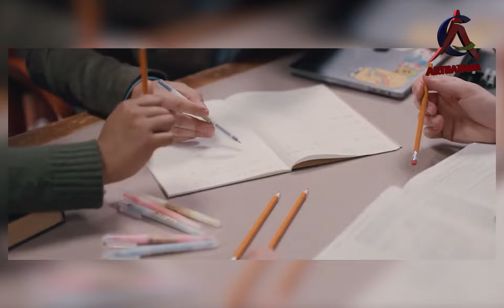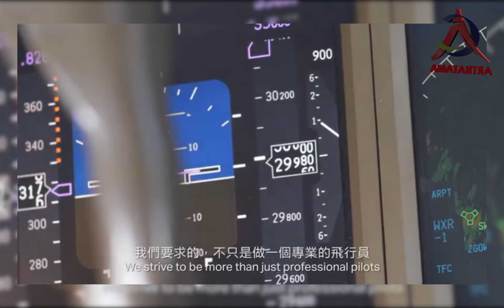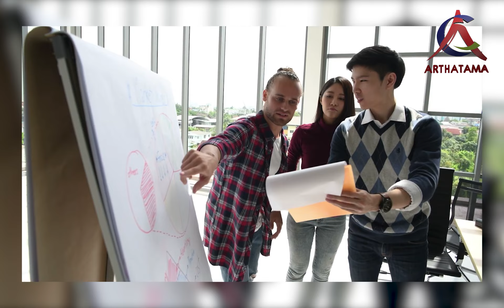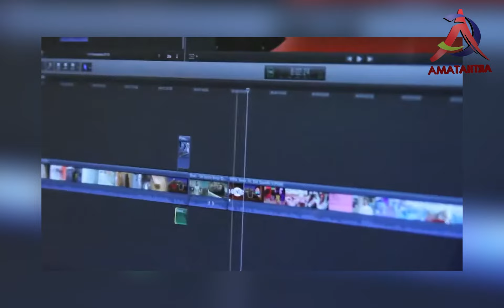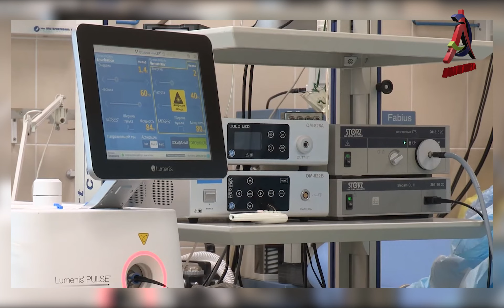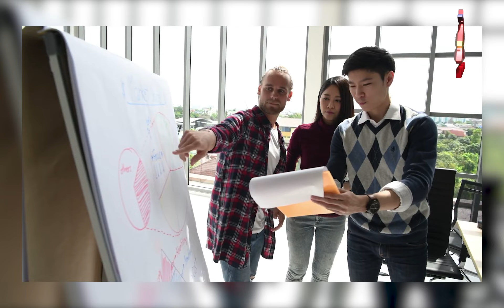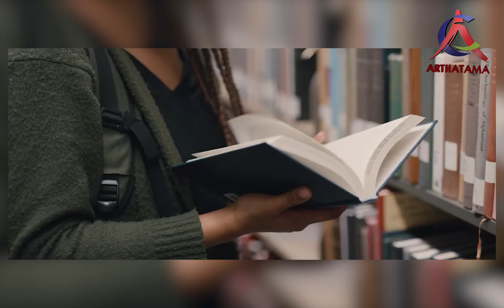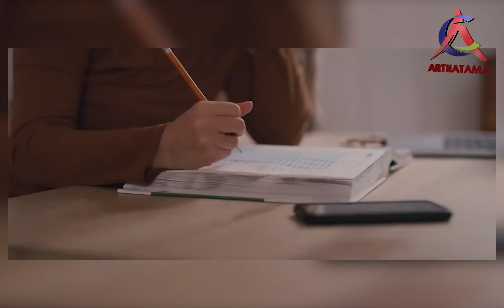5 JURUSAN KULIAH TERMAHAL DI INDONESIA